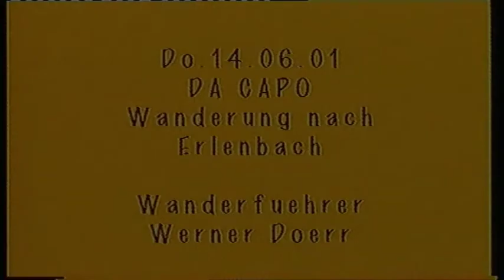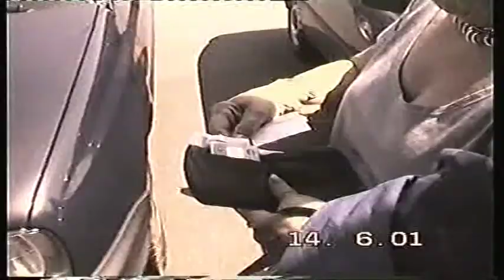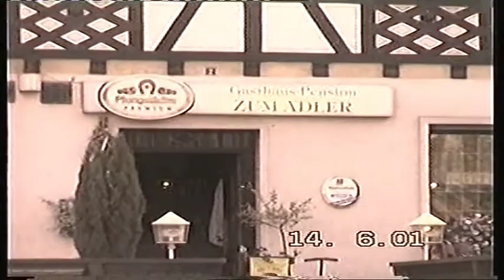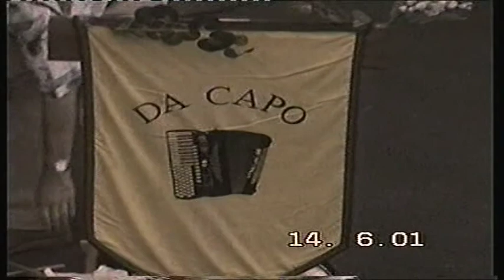Dacapo Akkordeongruppe 14 6 01Wanderung nach Erlenbach 13 Min Y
Nicht nur das Musizieren macht uns Freude, sondern auch etwas zusammen unternehmen stärkt unseren Teamgeist. Am 14.6.01 sind wir mit Sack und Pack, oder wie man auch sagt: mit Mann und Maus von Fürth nach Erlenbach gelaufen. Es war sehr lustig. In Erlenbach angekommen stärkten wir uns, um für den Rückweg gerüstet zu sein. Denn die Bollerwägen auf den holprigen Feld und Waldwegen zu ziehen ist  gar nicht so einfach.